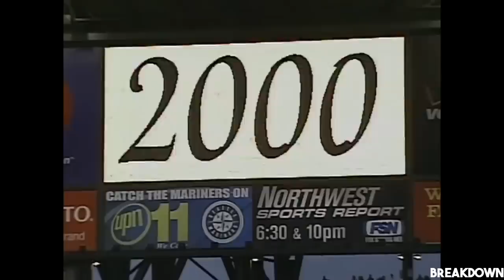Ichiro Suzuki Career Highlights (Emotional) | HD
Ichiro Suzuki played his final career game on March 21st 2019. This is a tribute to Ichiro's hall of fame career.